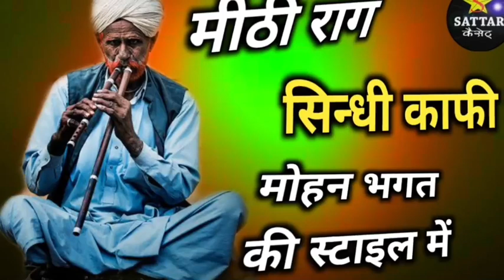मोहन भगत की स्टाइल में सिन्धी काफी मीठी राग में काफी कलाम भमराराम छपरी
मोहन भगत को स्टाइल में सिन्धी काफी मीठी राग में काफी कलाम (@शाहजहाँम्यूजिकस्टूडियो

मुराद भील
सावन खान डबरी
सावन खान
नाथू भील
सिंधी कलाम
सिंधी मालूद
मालूद
पाकिस्तानी भजन
सावण खान
नाथूराम भील
बिजल
बिजल खान मेहर
बाबू खान रेडाणा
सिंधी भजन
वीर सिंह सोढा
सिंधी गीत
मंगनियार गीत
हैदर रिंद
सिंधी काफी
sindhi kalam
बादल खान कोनरा
काफी
sawan khan dabdi
sawan khan
sawan khan manganiyar
साले मोहम्मद लंगा
सिंधी गाना
सावन खान कलाकार
मगणीयार गीत
sindhi kafi
सावण खान दबड़ी
मालुत शरीफ
bijal khan
बादलखान कोनरा
मालूद शरीफ
bijal khan
बादलखान कोनरा
मालूद शरीफ
हेदर रिन्द
sindhi malut
काफी सिंधी काफी
जामत खान
bijal khan mehar
अलगोजा धुन
पाकिस्तानी गीत
savan khan
सिंधी सॉन्ग
सिंधी सॉन्ग
बादल खान
सावन खान सिंधी कलाम
मालुत
मोहन भगत
sindhi song
बाबू खान मेरासी
बेवफा मोहब्बत मेरी सावन खान
हसन खान हाले पोतरा
savan khan dabdi
मुस्ताक खान
babu khan redana
राजस्थानी लोक गीत
राणा कसबा
शकूर खान
शशि
सावन का गाना
सिंगर करीम खान
सिंगर सलीम खान
सिंधी कलाकार
सिंधी मारवाड़ी सॉन्ग
सिंधी सॉन्ग मारवाड़ी
सीधी मालुत
सेलाऊ शरीफ
हाथ वाला वाटा कमला
हेलो
हैदर खान का गाना
हैदर सॉन्ग
બીજલ ખાન
fozia soomro
marwadi manganiyar geet
nur mohammad
pakistani song
sandhi song
singer salim khan
आलम आरीसर
पीर जिलानी
फोजिया सुमरी
भोजराज परदेसी
महेसाराम भजन
मारवाड़ी देसी भजन
मिरासी
राजस्थानी सॉन्ग
रामलाल मुंशी डा
लंगा गीत
सस्सी पुन्नू
सावन खान की काफी
सेलाऊ सरीफ
sodha song
sumitra maliya
अदरीम खान द
करीम खान उगा
कांगली उड़े
कैलाश भाटी
गाना
जिलानी
झोरावा लोकगीत
तालब खान
दुआ
पीर जिलानी
bhil song
bijal khan rajasthani song
bijal mehar
haider
india ke geet
latif khan
malut sindhi
murli
pir pagara songs
pungi achi lage bijal khan
sindhi kafi kalam
sindhi marwadi song
भजन मारवाड़ी
महेशाराम के भजन
मालूद शरीफ सिंधी
मुरली सॉन्ग
मूमल
मूमल गीत
राजस्थानी लोकगीत
लंगा
समेजा
सवा लाख री लूम गम गई ढाणी
सात सुपारी लाडा सिंह और सटका
सुमित्रा मालिया
hiye kaya me bartan mati ro
malud
mohan bhagat
pir pagara
sindhi malut sharif
अंतरे खान
करीम तेली
गजल शरीफ
पाकिस्तानी सिंधी गाना
बिजल खान कलाकार
बिजल खान के गाने
भजन मारवाड़ी